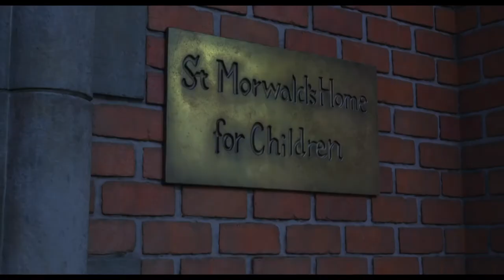Aya Et La Sorcière - Critique : La GROSSIÈRE Erreur Du Studio Ghibli ?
Après pratiquement 1 an d'attente en France, AyaEtLaSorcière de Goro Miyazaki, le dernier film du Studio Ghibli débarque finalement chez nous grâce à Netflix !
Un passage à la 3d DÉSASTREUX ? Ou bien un SACRÉ coup de Poker ?

C'est ce que je vous propose de découvrir dans cette Critique !

Partage la vidéo et suis-moi juste ici si la vidéo t'as plu
Mes réseaux :